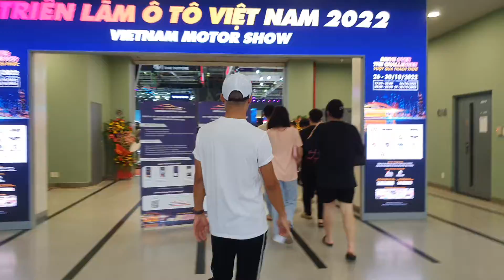Đi triển lãm phải mua vé nha mọi người, nhà quê mới lên không biết haha